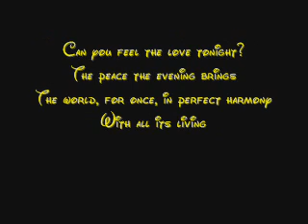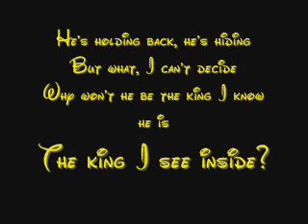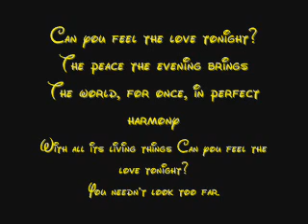Can You Feel The Love Tonight Lion King Lyrics